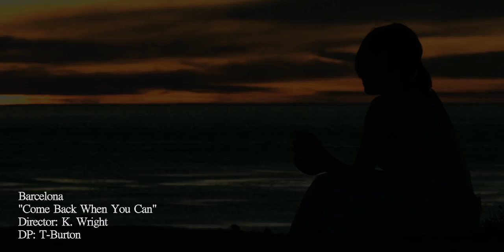Barcelona - Come Back When You Can music video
This is an unofficial fan video for the song "Come Back When You Can," by Barcelona.  The song was featured in S01E09 of The Vampire Diaries and S07E04 of One Tree Hill.  Shot by DP T-Burton on the RED One and directed by Kyle Wright.  Starring Kathryn Lyn and Alex Marino.  Purchase Barcelona's album, Absolutes, from iTunes, Amazon or at fine record stores today!